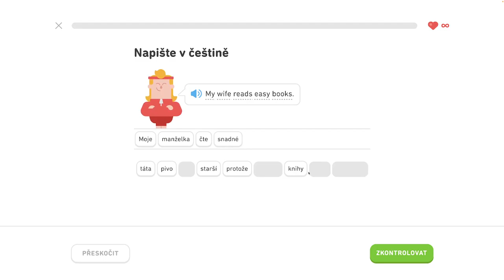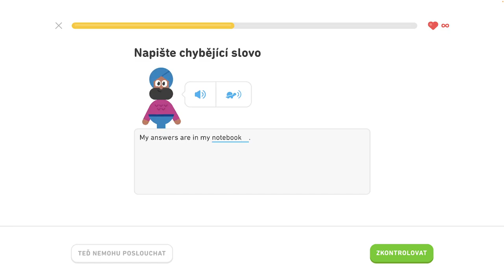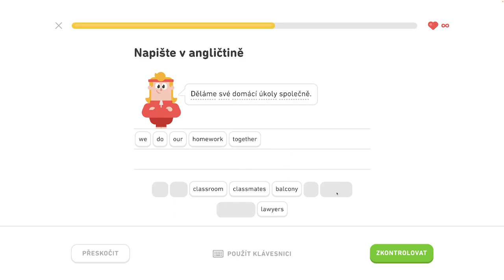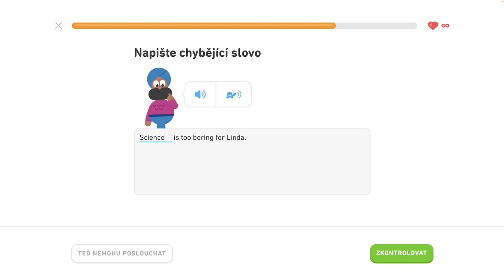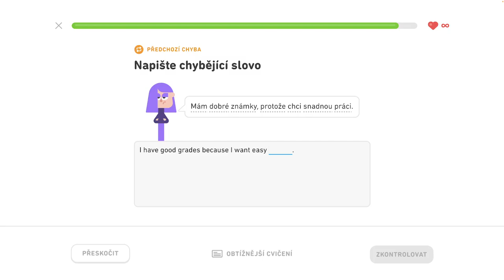🇺🇸 S2, J2 - Rozprávajte sa o škole 4/6 - Rozprávajte sa o škole, konverzujte počas rande